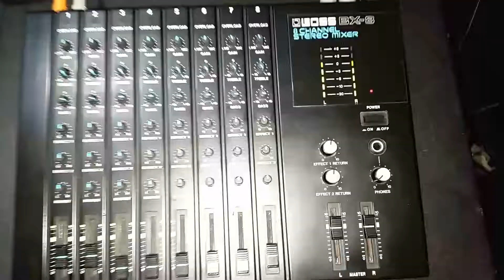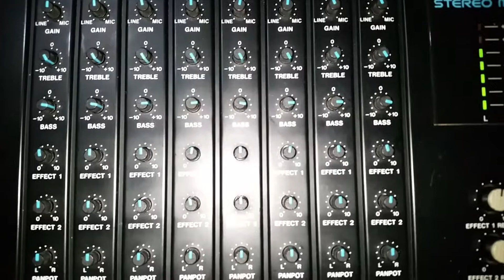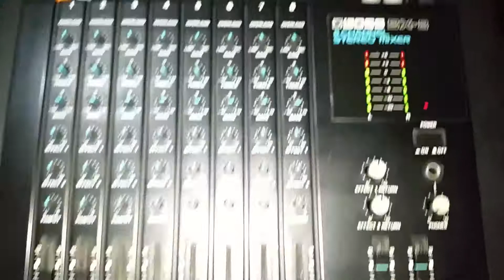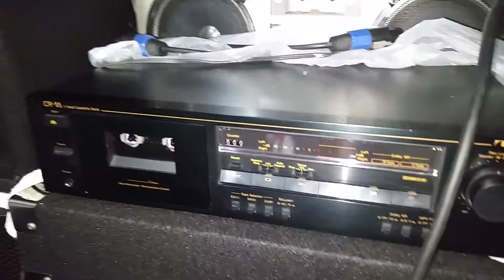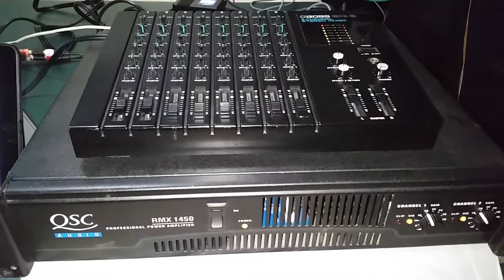QSC RMX 2450 AMPLIFIER